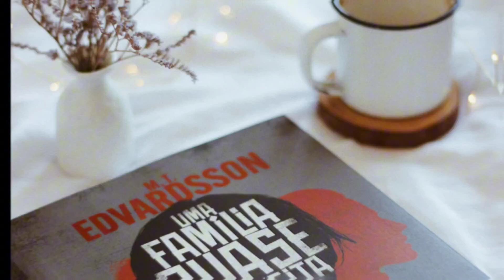UMA FAMILIA QUASE PERFEITA 2 TEMPORADA | QUANDO CHEGA NA NETFLIX?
Uma familia quase perfeita 2° Temporada

Hoje vamos falar sobre a série uma Familia quase perfeita, uma série Sueca que vem chrmando bastante a atenção no catalogo da Netflix

A obra conta com 6 episódios com uma media de 45 a 50 minutos cada um que tem como material de origem um livro

Após o final intrigante, muita gente ta se perguntando se teremos uma 2° Temporada

Nesse vídeo eu atualizo vocês sobre tudo o que sabemos até agora, Vamo lá!!!